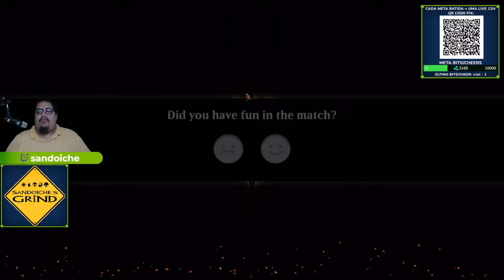LAGARTOS, O AGGRO DO MOMENTO! Rakdos Lizards Standard Gameplay (Magic Arena)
About
Name STD Rakdos Lizards

Deck
5 Swamp
2 Cut Down
3 Mountain
4 Sulfurous Springs
4 Go for the Throat
4 Blackcleave Cliffs
4 Cavern of Souls
4 Deep-Cavern Bat
2 Restless Vents
4 Laughing Jasper Flint
4 Iridescent Vinelasher
4 Thought-Stalker Warlock
4 Flamecache Gecko
4 Hired Claw
4 Fireglass Mentor
4 Gev, Scaled Scorch

Sideboard
2 Cut Down
2 Liliana of the Veil
3 Scales of Shale
4 Duress
4 Urabrask's Forge

Vídeo com Game Play no Magic Arena com o deck Rakdos Lizards no formato Standard!